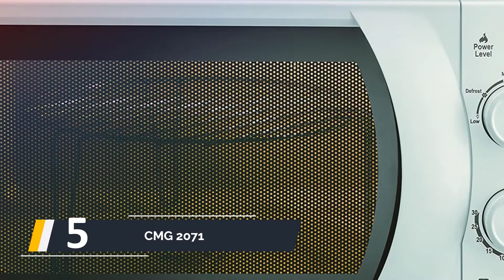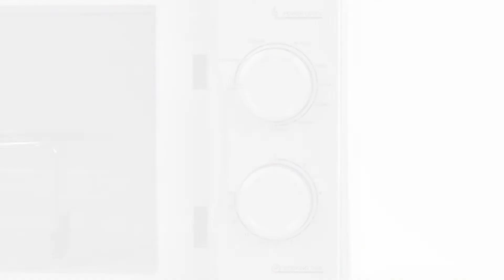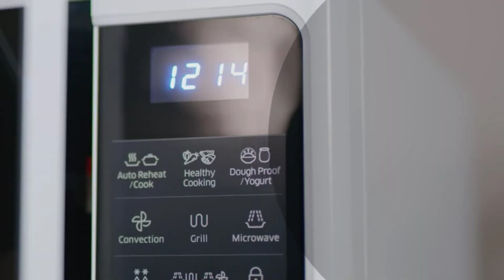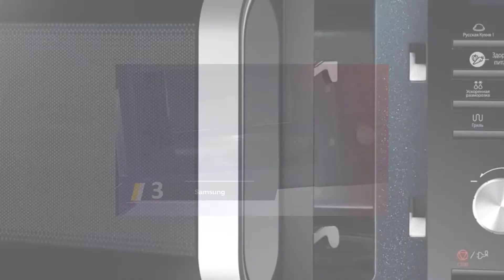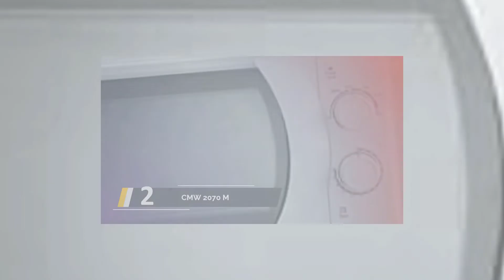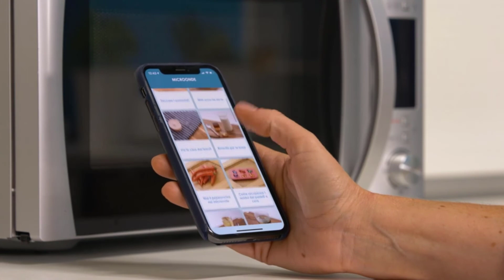Miglior Forno Microonde 2023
IL 5: Miglior Forno Microonde

1. Candy CMXG20DS

2. CMW 2070 M

3. Samsung

4. Samsung MC28H5015CS

5. CMG 2071